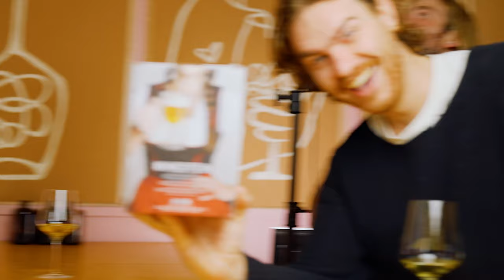We Found The Perfect Beer Glass For Wine Drinkers | S*** Wine Inventions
We're Thirsty! We're Thirsty! Reckon we've had too many pints or were we bang on the money? Either way we'd love to chat about it in our Discord! (Hang around long enough and you might find some discounted wines!

Love the look of drinking a pint but beer makes you bloat, your prayers have been answered! 🍺 X 🍇

This week we review the WineStein - disagree with us? You're welcome to get your own and test it out

00:00 - Introduction
00:53 - Reveal
01:20 - Unboxing
02:19 - Review
03:10 - How To Get It
03:53 - Conclusion

5 Adelaide Terrace
St Marys
SA, Australia